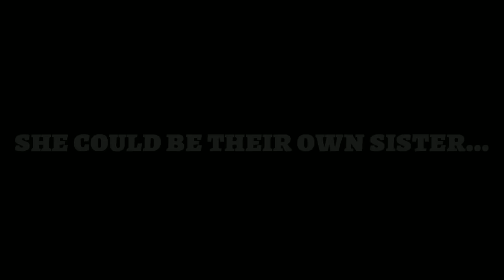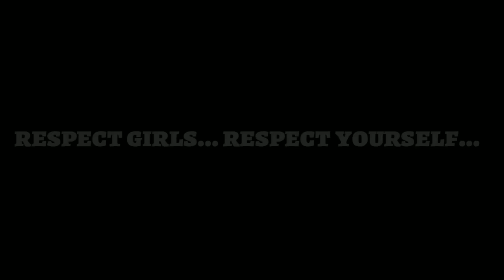girl respect justiceforasifa......everyone must watch it. Travelkhor Harsh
Respect girls she can be someone others sister...